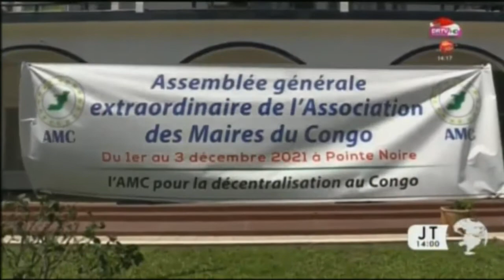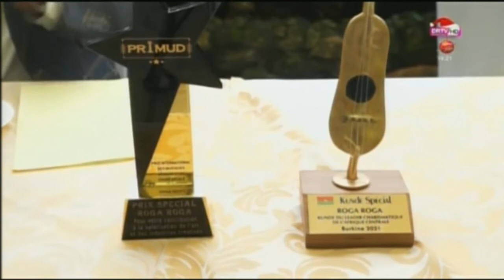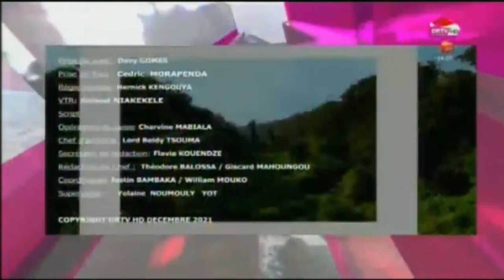DRTV - JOURNAL DE 14H00 - (Le P.M. Anatole Collinet MAKOSSO DEVANT les SÉNATEURS) - 05 Décembre 2021